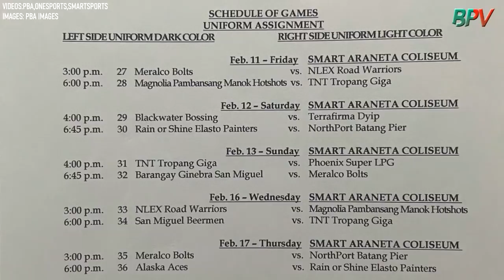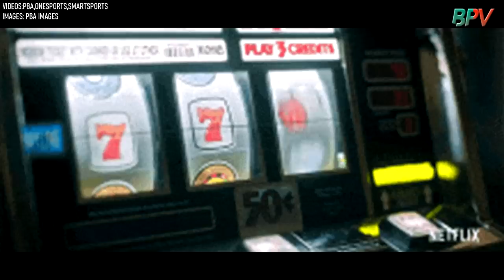MGA BAGONG LIPAT | GINEBRA BINIGYAN NG TSANSA SI MAURICE SHAW | SI REY NA KAYA ANG SUERTE? | PBA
MGA PLAYERS NA BAGONG LIPAT. 2ND CHANCE NI MAURICE SHAW. SI REY NA KAYA ANG SUERTE NG BOSSING?